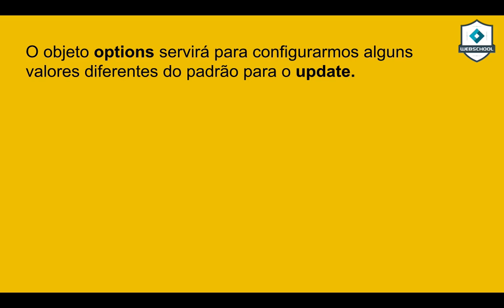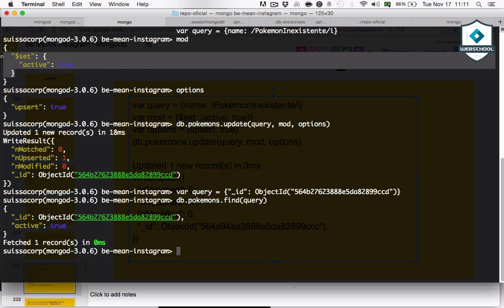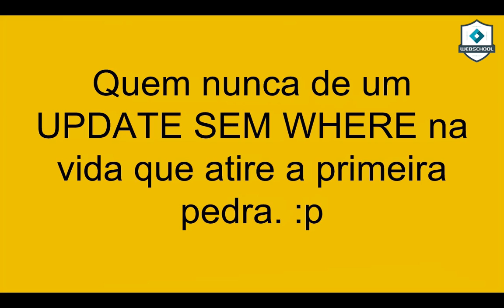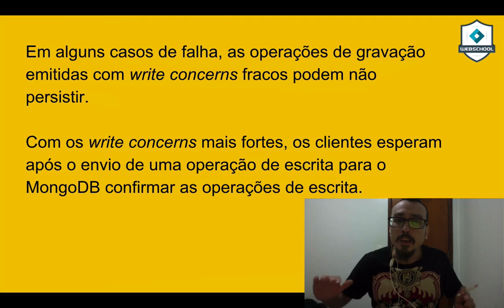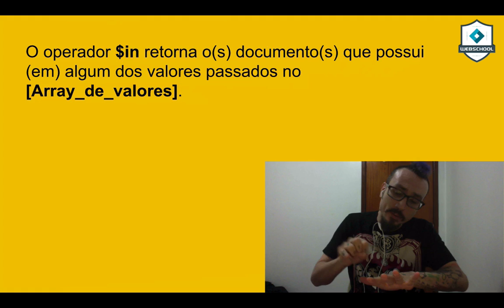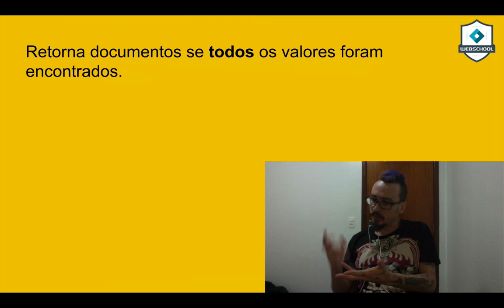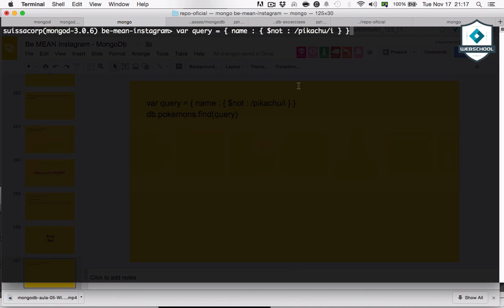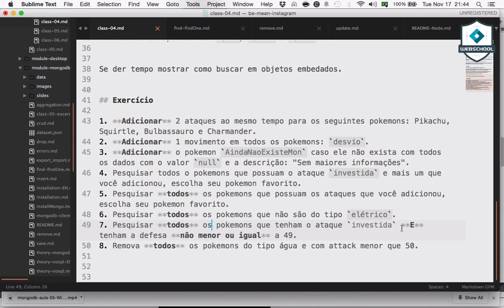Be MEAN: MongoDB (AULA 4 pt.2/2)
Aula sobre o objeto de OPTIONS do update() e operadores de busca em arrays e de negação.

update() - options -1:40
update() - options - upsert - 2:46
update() - options - upsert - $setOnInsert - 7:06
update() - options - multi - 9:56
update() - options - writeConcern - 13:45

find() - Operador de Array - $in - 19:20
find() - Operador de Array - $nin - 21:50
find() - Operador de Array - $all - 23:00
find() - Operador de Negação - $not - 27:20